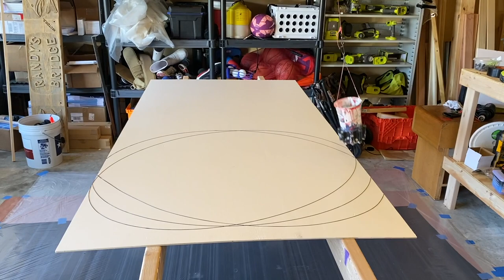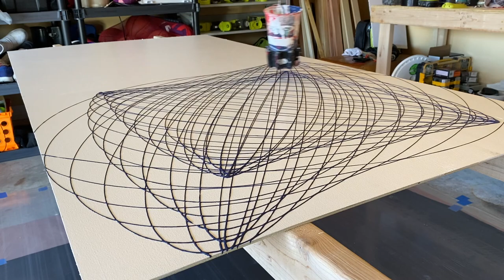PENDULUM PAINTING on MASSIVE SHEET of PLYWOOD / CIRCLE & SQUARE / CHELC PAINTS / Mesmerizing Artist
PENDULUM PAINTING CIRCULAR & SQUARE PATTERN. I wanted to try to do a round pattern and a square pattern on the same. I used just house paint for this pendulum. White paint by Behr from Home Depot for the main color and then blue Valspar from Lowes for the square. The circular pendulum is red paint from Valspar as well from Lowes. If you have any questions about the way I have the pendulum set up I have a video going over the complete set up on my channel!!!

To see how I set up my Pendulum Paintings in my Garage please check out the video link below and let me know what you think!!!

Support me and my painting journey 🌈🎨😁